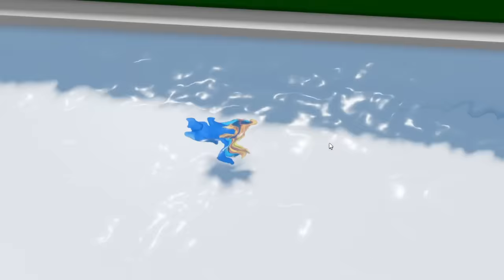I Got ADOPTED By My BULLY As a CUTE BABY!! (Brookhaven RP)